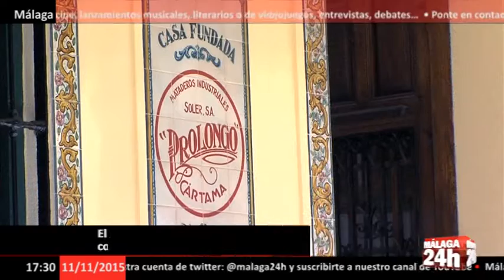El PSOE apuesta por la industria cárnica malagueña como fuente de riqueza y empleo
Español:El secretario general del PSOE de Málaga y del Grupo Socialista en el Congreso, Miguel Ángel Heredia, ha apostado este miércoles por la industria cárnica en nuestra provincia como una importante fuente de creación de riqueza y empleo.

De esta manera, ha puesto en valor que la producción ganadera malagueña supera 148 millones de euros en facturación, siendo más de la mitad correspondiente al sector porcino, seguido del sector avícola, caprino, bovino y ovino.

Heredia, que ha visitado la empresa cárnica Prolongo, en Cártama, junto al alcalde, Jorge Gallardo, la candidata número dos al Congreso por el PSOE de Málaga, Pilar Serrano y el diputado provincial Miguel Espinosa, ha valorado la industria de la carne que exporta a países de todo el mundo y que en empresas como Prolongo da trabajo a 600 empleados y genera más de 220 millones de euros anuales de facturación.

Por otro lado, el líder socialista ha calificado de “barbaridad” las últimas informaciones ofrecidas por la Organización Mundial de la Salud.

Finalmente, Heredia ha llamado al consumo moderado y a la confianza en un sector seguro.

Por su parte, el alcalde de Cártama, Jorge Gallardo, ha destacado la importancia histórica de la industria cárnica para esta localidad y ha subrayado  que la carne es “fundamental” para la vida diaria de cualquier persona.

English: The secretary general of the PSOE in Malaga and the Socialist Group in Congress, Miguel Angel Heredia, has opted today by the meat industry in our province as an important source of wealth creation and employment.

Thus, it has been worth the Malaga livestock production exceeds 148 million euros in turnover, with more than half related to the pig sector, followed by poultry, goats, cattle and sheep.

Heredia, who has visited the meat business continued in Cártama, with the mayor, Jorge Gallardo, candidate number two to Congress by the PSOE Malaga, Pilar Serrano and Miguel Espinosa provincial deputy, praised the meat industry that exports countries worldwide and in companies such as prolonged employs 600 employees and generates more than 220 million annual turnover.

On the other hand, the socialist leader has described as "outrageous" the latest information provided by the World Health Organization.

Finally, Heredia called the moderate consumption and confidence in insurance sector.

For its part, the mayor of Cártama, Jorge Gallardo, highlighted the historical importance of the beef industry in this town and stressed that the meat is "fundamental" to the daily life of any person.